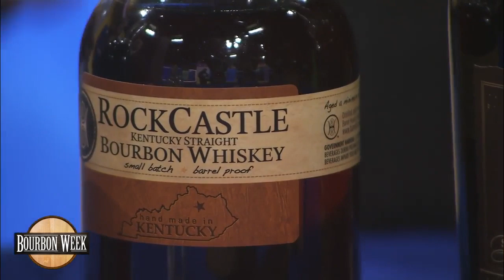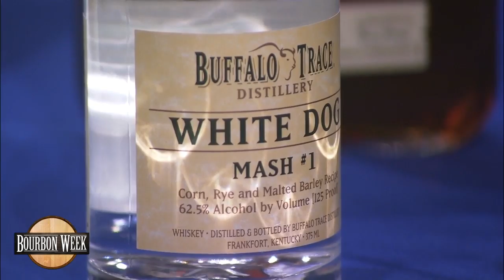Live With Lee & Hayley: Lee & Hayley Get Schooled In Bourbon